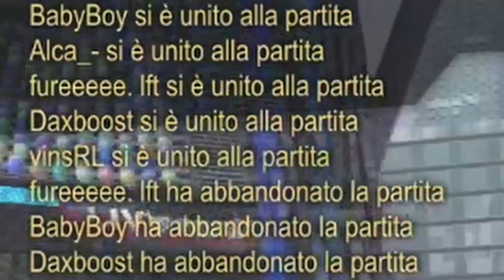SIAMO CONTRO DEI FREESTYLERS? - Rocket League ITA Gameplay 2v2/3v3 Ranked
Oggi Gameplay ITA su Rocket League dove vi andrò a mostrare una serie di partite 2v2/3v3 in Ranked! Sono degli estratti presi dalle mie LIVE. Fatemi sapere se questa tipologia di video vi piace tramite un Commento, un Mi Piace ed un Iscrizione!